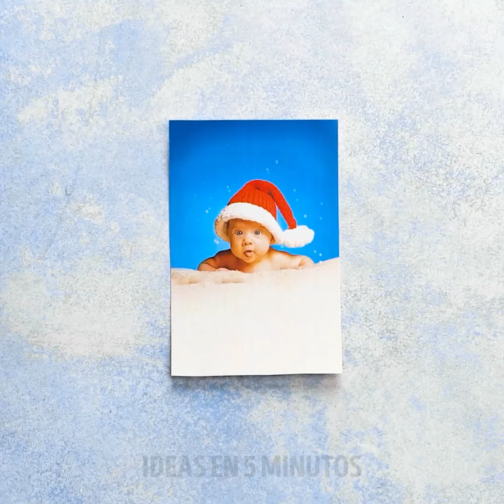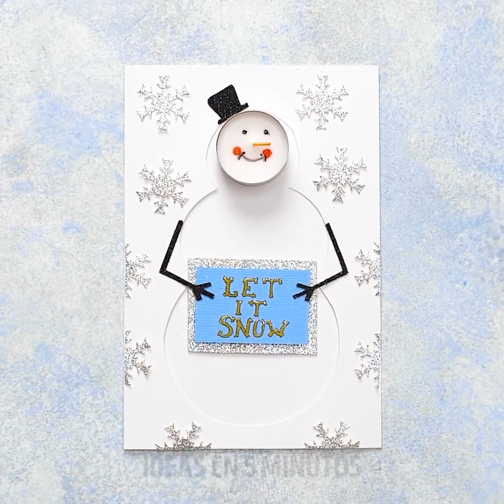28 FORMAS INTELIGENTES DE REUTILIZAR EL PLÁSTICO EN CASA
Increíbles trucos de reutilización que deberías probar estas Navidades
Hola chicas, ¿están buscando nuevas formas de reciclar sus viejos recipientes de plástico que tienen por ahí?, en este video, te muestro las mejores manualidades de decoración navideña que puedes crear de forma gratuita.
- Puedes cortar y reutilizar cartones de huevos viejos en hojas y luego pintarlos de verde para convertirlos en un árbol de Navidad
- Si no tienes luces de colores, puedes hacer las tuyas utilizando popotes
- Si le regalas a la gente tarjetas de Navidad, te muestro cómo hacer algunas adorables desde cero usando origami y manualidades. De esta manera, le mostrarás a tus seres queridos el esfuerzo que pones en sus tarjetas usando todo tipo de adornos.
- Estén atentas hasta el final para ver algunas de mis ideas sobre cómo doblar y envolver algunos regalos.
Marcas de tiempo:
0:29 - Increíble tutorial de origami para un árbol de Navidad
1:30 - Hermosas ideas de tarjetas de Navidad
3:01 - Increíble árbol de origami navideño
5:01 - Linda envoltura de regalo de celebración
7:15 - Tarjetas de regalo de bricolaje
9:29 - Tarjeta de Navidad DIY 3D
11:01 - Impresionantes decoraciones para dulces / golosinas navideñas